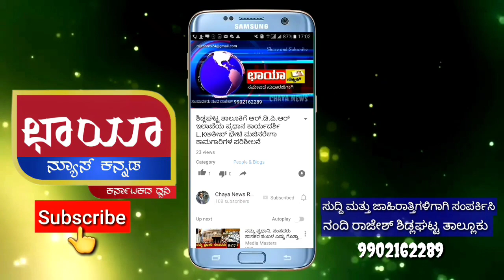ಶಿಡ್ಲಘಟ್ಟ ತಾಲ್ಲೂಕಿನಲ್ಲಿ ಲಗ್ಗೆಯಿಟ್ಟ ಚಿರತೆ: ತಾಲೂಕಿನ ಜನತೆಯಲ್ಲಿ ಆತಂಕ.Chaya News